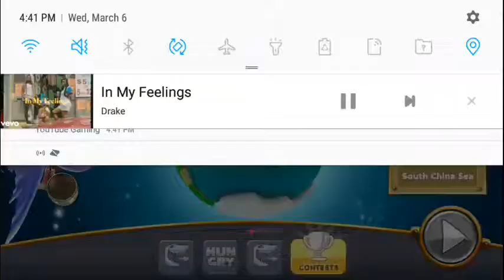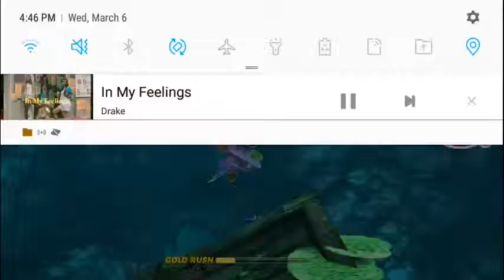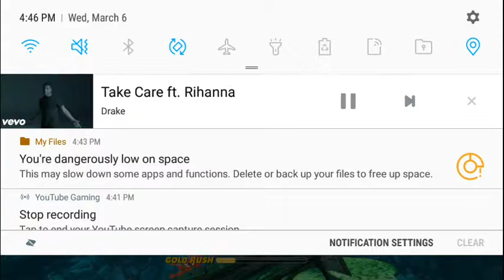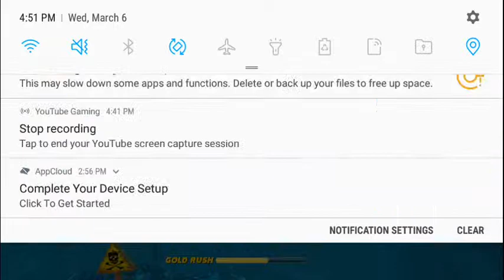NEW SAND SHARK!!!/hungry shark world part 16 I think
Almost at extra large almost close to getting megalodon